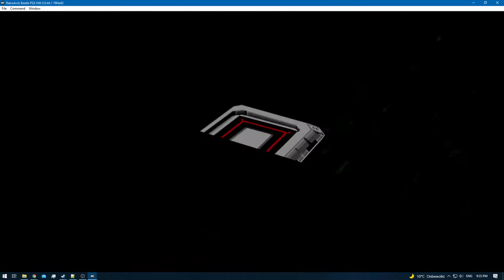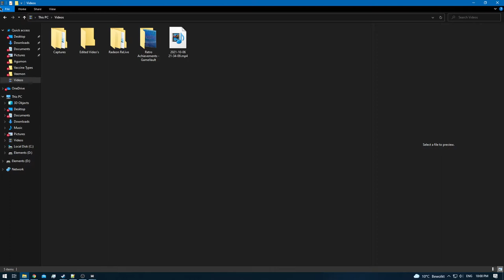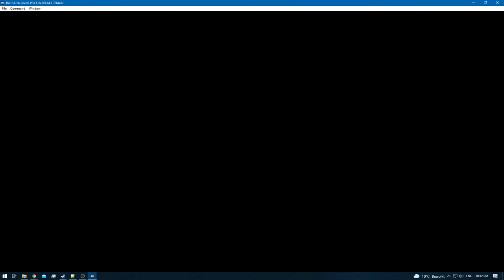Digimon World 2 [RA] - Episode 31 - Bloodknight: SCSI Domain - Officer [NC]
* 0 - 10 [Rookie]
* 11 - 20 [Champion]
* 21 - 30 [Ultimate]
* 31+ [Mega]

None!

None!

None!

None!
[YouTube Chapters]

0:00 - [YouTube Time Stamp Feature]
0:02 - 0:04 [Preparations]
0:06 - 0:57 [Gameplay: (Digital City)]
0:58 - 33:12 [Bloodknight: SCSI Domain] [Digimon Hunting & Training]
33:13 - 38:27 [Bloodknight Officer]
38:29 - [Retro Achievement Unlocked: Nice Threat]
38:31 - 39:00 [Bloodknight: SCSI Domain] [Digimon Hunting & Training]
39:01 - 40:10 [Gameplay: (Digital City)]
40:11 - [End of the Episode]